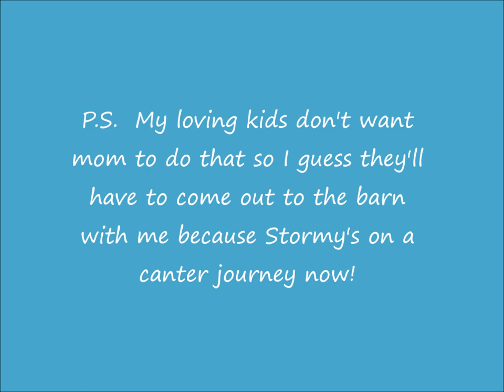Stormy Calming a Tense Tennessee Walking Horse Pt 3 GD of The Pusher WGC Canter Lesson 1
I had only tried to canter Stormy (aka A Double Push) twice or so under saddle and only tried with tight restraints because I could tell she had some fire and all she knew was fast.  We've spent a lot of time calming her at the dog walk and gaits as well as desensitizing her.  Today my daughter gave her a little more freedom to get those steps going so we can teach her to calm in the canter as well.  Although it was a wild ride, it was time and I'm glad the barrier is broken because she'll only get better now.  I think we had to go here to get "there!"